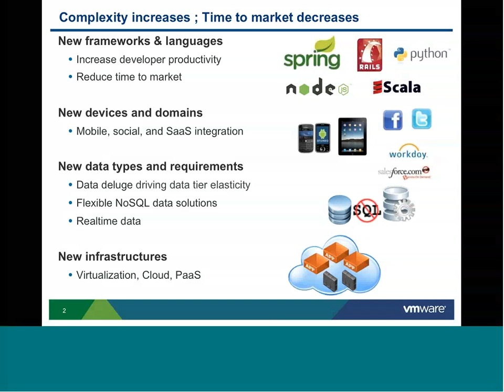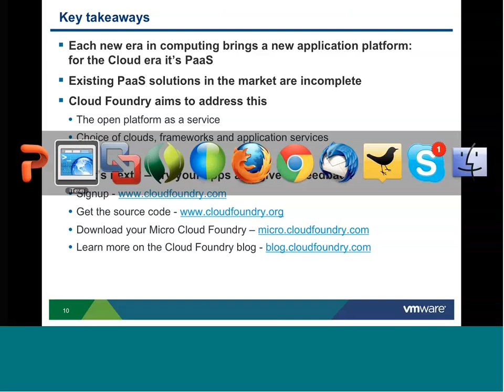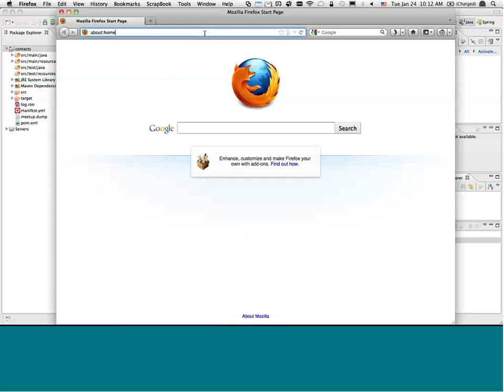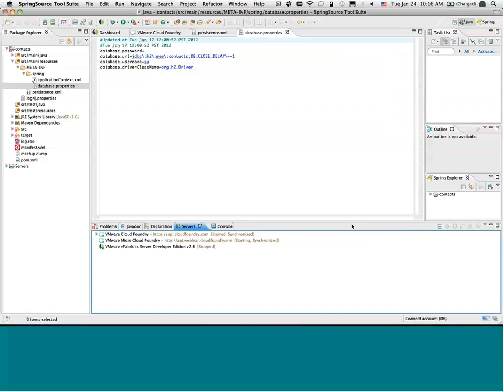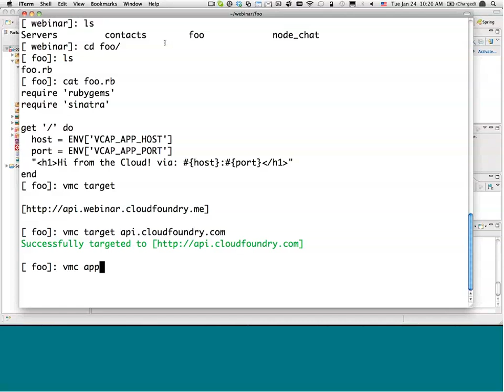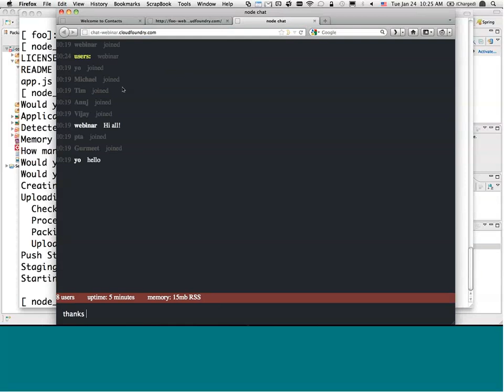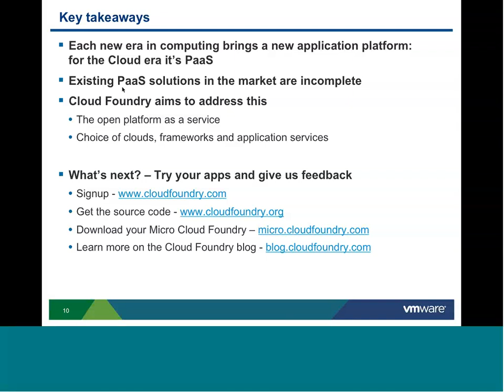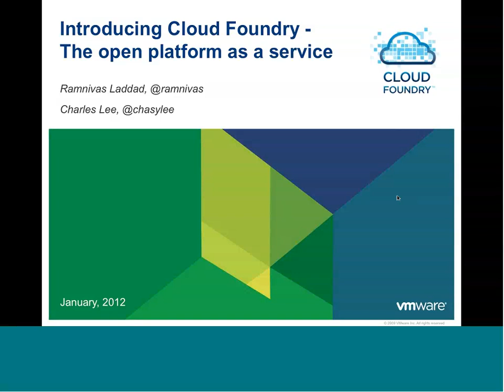Get Started on Cloud Foundry - Recorded Webinar by Ramnivas Laddad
Join Ramnivas Laddad, Senior Staff Engineer from VMware Cloud Foundry team, to learn how to deploy applications to the cloud in minutes.
In this recorded webinar you will learn:

·        The PaaS landscape and how to choose the most complete service
·        How to deploy and scale a simple application to Cloud Foundry using multiple application services
·        How to deploy a complex application on your laptop using Micro Cloud Foundry and scale to CloudFoundry.com without changing a single line of code